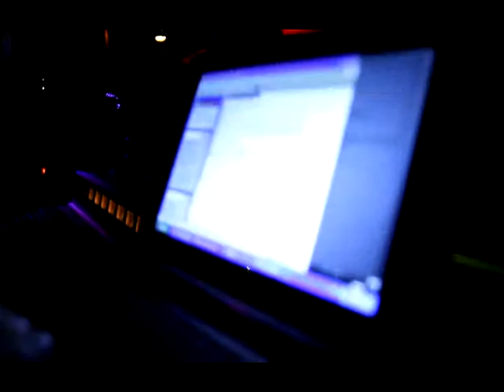'Taksim Kemancı Rock Bar'da büyük değişim devam ediyor'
istiklal caddesi beyoglu
Avantgardeast Fashion İstiklal caddesi 120/12 Galatasaray Pasajı Beyoğlu Taksim İSTASNBUL